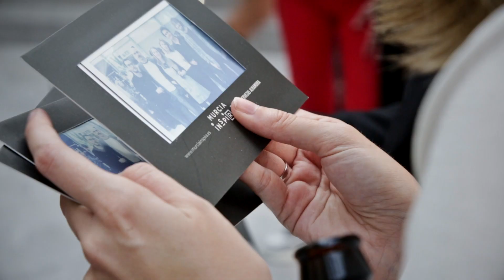¡Así fue la presentación de MurciaInspiraMAG!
El pasado 28 de febrero vivimos la presentación de la nueva publicación cultural online de Murcia Inspira (que ya puedes leer en el Mercado de Correos. Amigos, seguidores y amantes de la cultura se dieron cita para celebrar la cultura y el Proyecto Murcia Inspira.